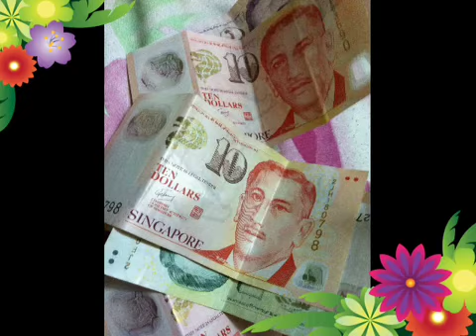Stadi base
Deep husnar